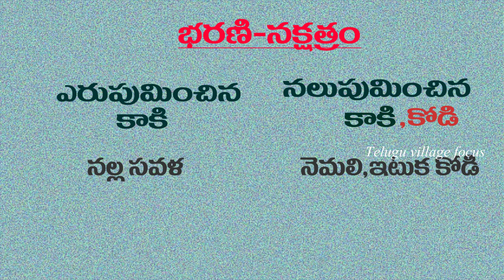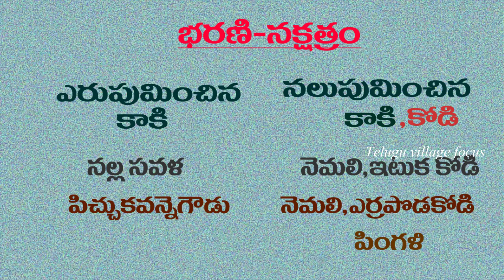kukkuta sastram | కోడి పుంజులు | కోడిపుంజుల నక్షత్ర బలాలు | kodi punjulu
కుక్కుట శాస్త్రం
నక్షత్ర బలాలు

1.అశ్వని
2.భరణి
౩.కృతిక
4.రోహిణి